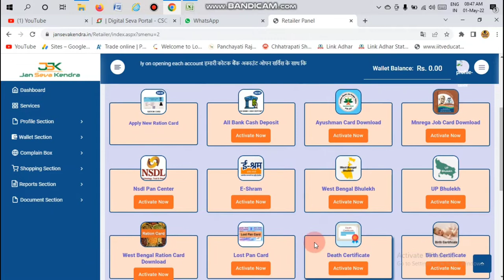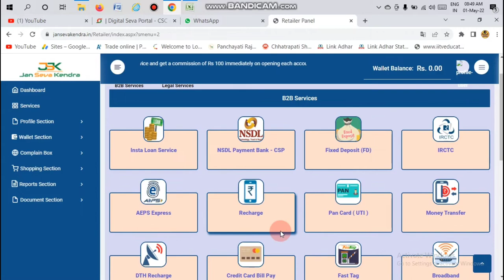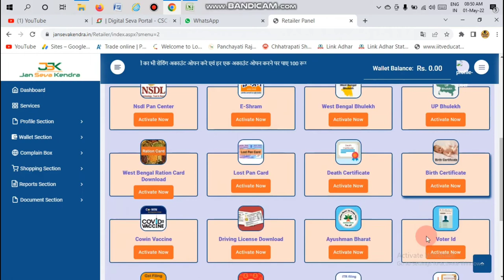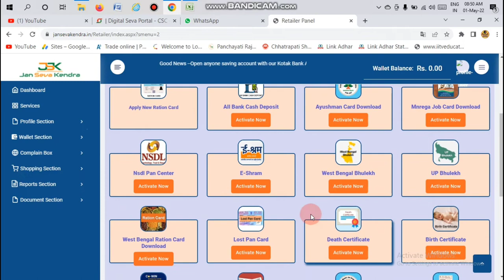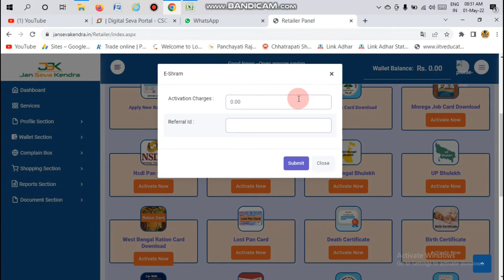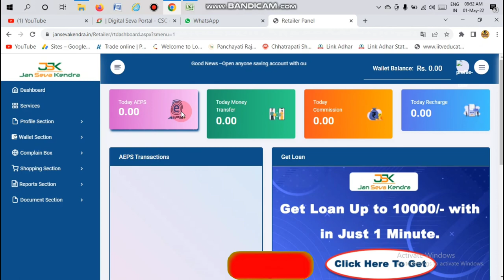CSC से भी ज्यादा सर्विस इस पोर्टल में- ID & Password मात्र 500 में l Best Portal 2022|Jansevakendra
Rohan hub
Rohan Study Centre
Rohan centre
Rohan STD
Rathore studyhub
Study with Rohan CSC से भी ज्यादा सर्विस इस पोर्टल में- ID & Password मात्र 500 में l Best Portal 2022|Jansevakendra

1-A2Z Suvidhaa   - only-500
2-Dogma Soft Limited - only -500
3-Abhay Pe - Only -500
4-Ezee Pay - Only 99
5-BharatPay -Only-99
6-Jan Seva Kendra - only 500

Best AEPS Service Provider in India
Best AEPS Commission Company
Top 10 AEPS Company in India
Top 5 AEPS Service Provider
To 5 AEPS Company 2022
Manish Rathore Mandsaur
AEPS Service Kya Hai
Top 10 AEPS Apps
AEPS Id Kaise Le
AEPS Kya Hai
Best AEPS Service Provider in India 2022
Paydeer Distributor Id Kaise Le
Paydeer Mobile App Review
Best Commission AEPS Id
Paydeer AEPS Kya Hai
Paydeer Store Kya Hai
Paydeer App Review
Paydeer All Services
Paydeer Id Kaise Le
Paydeer App Login
Paydeer Review
csc से भी ज्यादा सर्विस इस पोर्टल में,csc से भी ज्यादा सर्विस,csc से भी ज्यादा सर्विस इस पोर्टल में- id and password बिल्कुल फ्री में,सीएससी से भी ज्यादा सर्विस,सीएससी से भी ज्यादा सर्विस 2022,50 से भी ज्यादा सर्विस digital bharat pay,csc में कोन सर्विस ज्यादा चल रही है कैसे पता करे,सीएससी इस सर्विस पर दे रहा है 708 रुपया कमीशन,सीएससी में कौन-कौन से सर्विसेज होती है,अब मिलेगा सबसे जादा सर्विस,7 में भीतर वोटर पोर्टल चालू,सहज में कौन-कौन सी सर्विसेज होती हैं